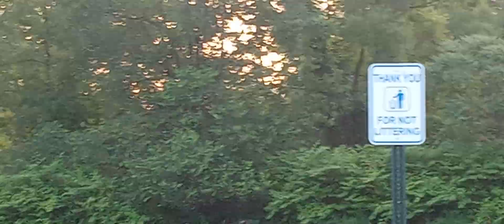6am Sunday morning and you know where we are. Dog Park all to yourself so they can run and play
6am walk is done. Two more long outings for the day left.

New video everyday at 11am and 7pm
We are a small channel that has much planned. 4k cameras, mics, and a producer in the process of being obtained . We will be bringing you very informative videos very shortly.